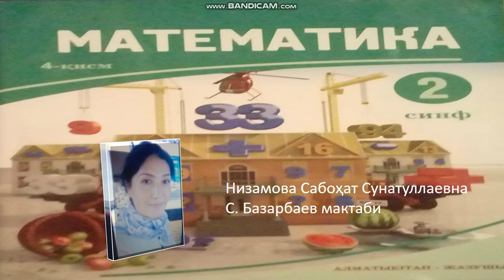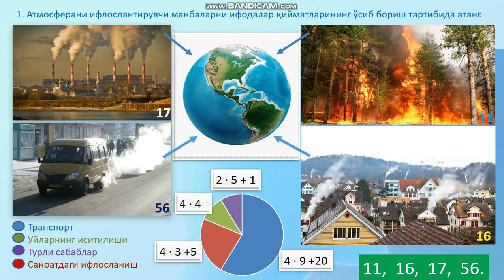2 синф математика 109 дарс Низамова Сабоҳат